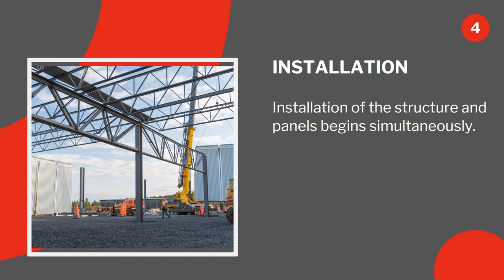The Murox Prefabricated Building Construction in 6 Steps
The Murox prefabricated steel building high performance system is the most efficient design-build solution offered on the market today for the construction of commercial, industrial and institutional buildings.